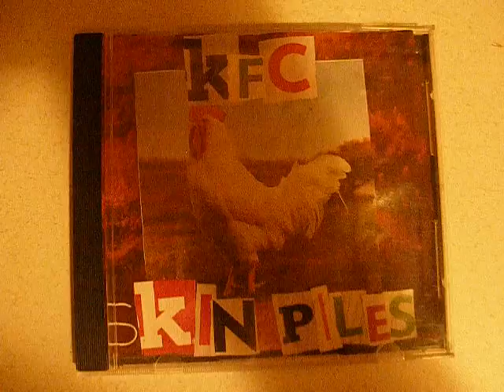Buckethead CD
Buckethead CD wtht all tracks from kfc skin piles, my buddy got the record at a yard sale or something for like 5 bucks and we put it on my mac and then i put it on some cds its really cool!